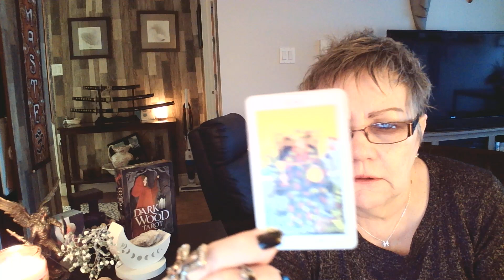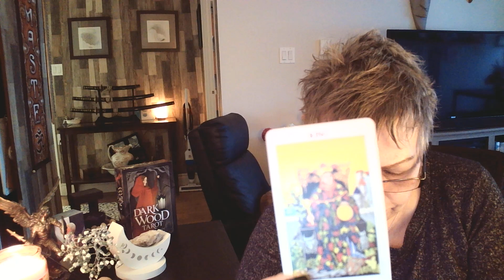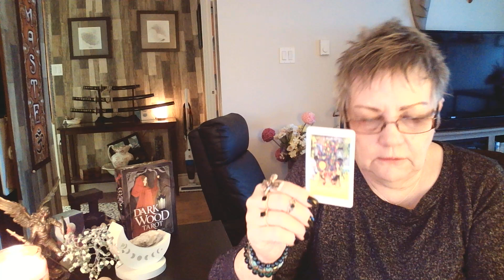The King of Pentacles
Looking beyond the veil

Readingsbychar